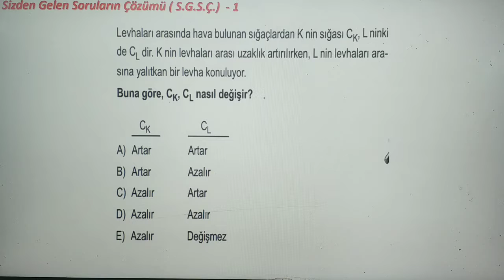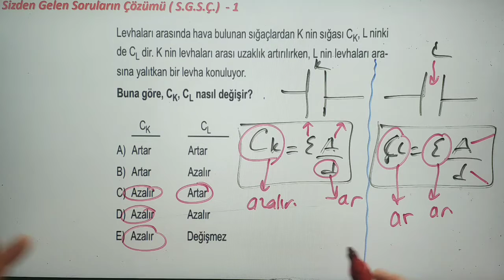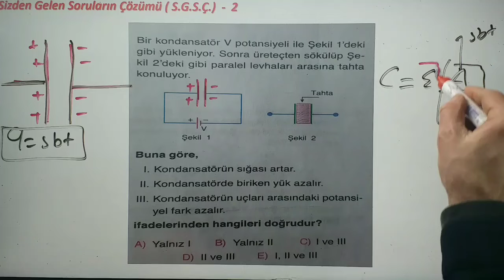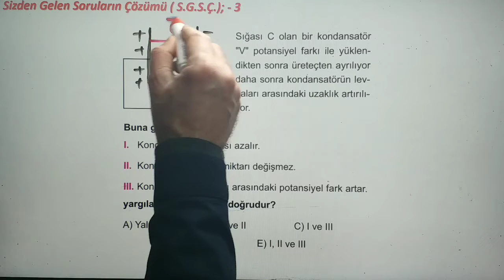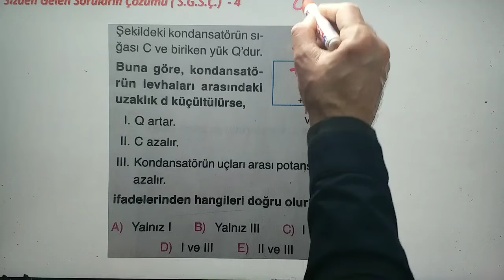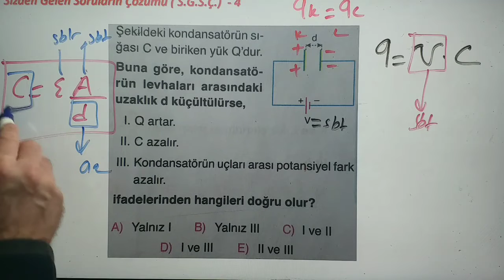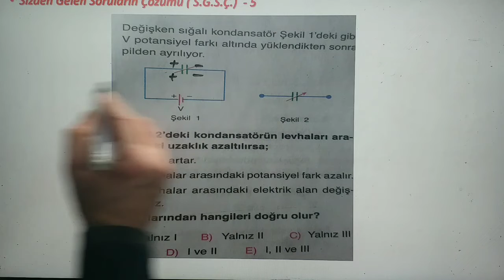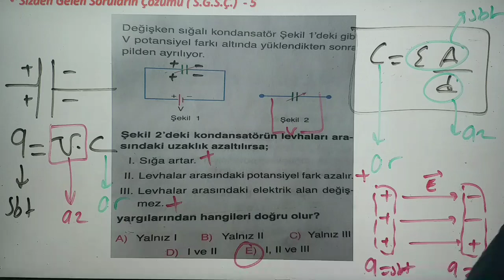5 Soruda Sığaçlar ve Kullanım Alanları Konu Tekrarı - 1/Sizden Gelen Sorular İle - ( Ertuğrul Hc. )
5 Soruda Sığaçlar ve Kullanım Alanları Konu Tekrarı - 1 / Sizden Gelen Sorular İle - ( Ertuğrul Hc. )

Çözülmesini İstediğiniz Sorularınızı 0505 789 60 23 atabilirsiniz .

11.Sınıf
Yks
Tyt
Ayt
Meb
Sığaçlar ve Kullanım Alanları
Konu Tekrarı
Sizden Gelen Soruların Çözümü
Ertuğrul Hc.
Erta Akademi